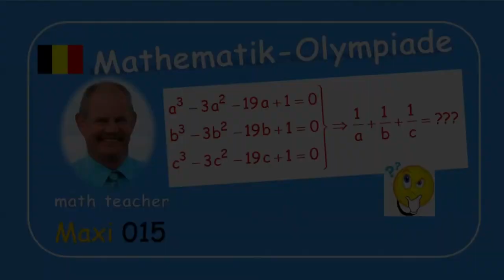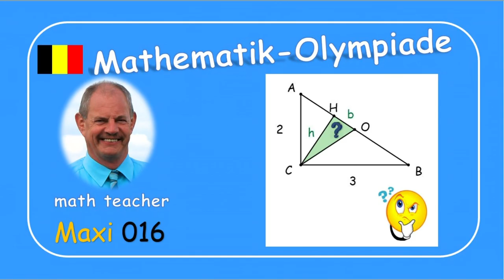Mathematik-Olympiade Maxi 015